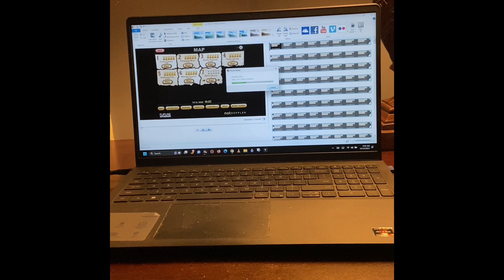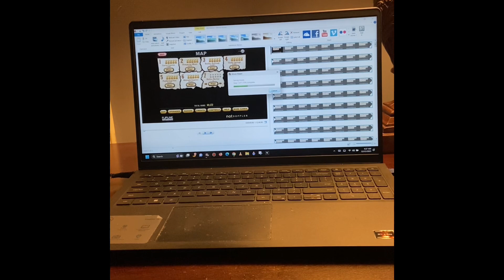Another Cactus McCoy Let’s Play Update